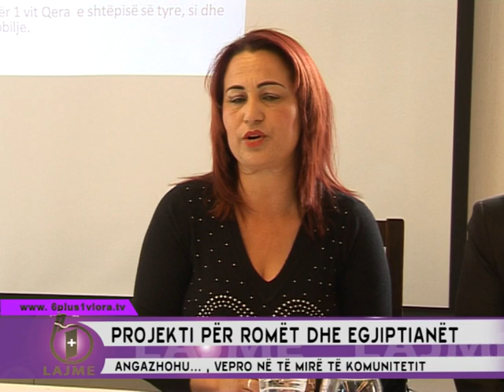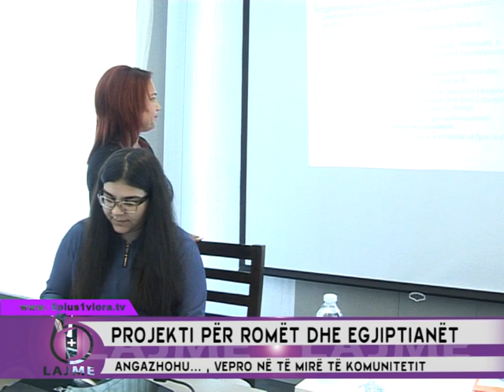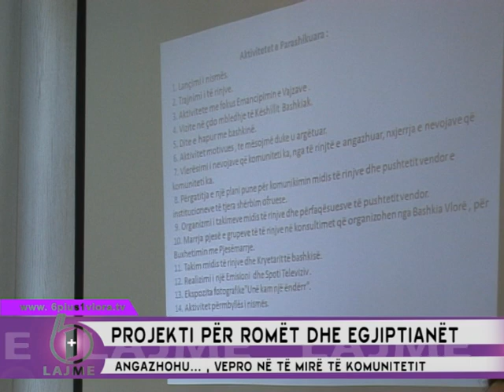Kronike Vepro ne te mire te komunitetit